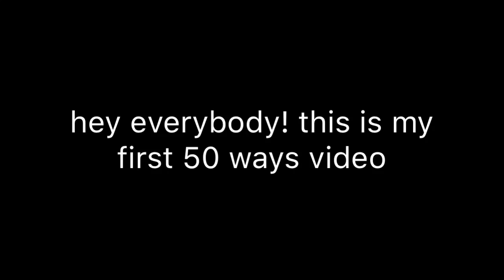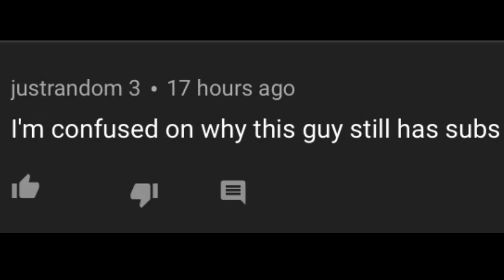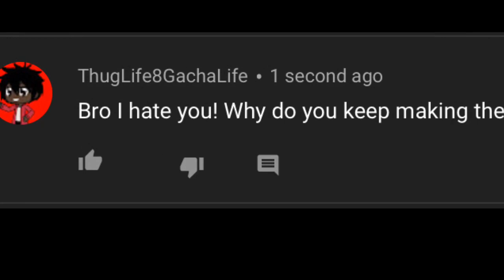5 types of gachatubers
12345 lol